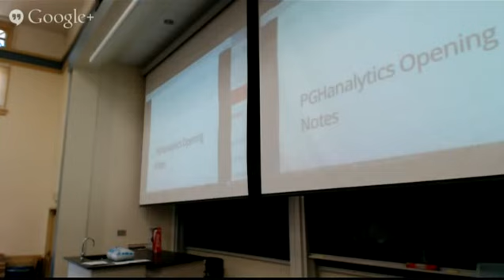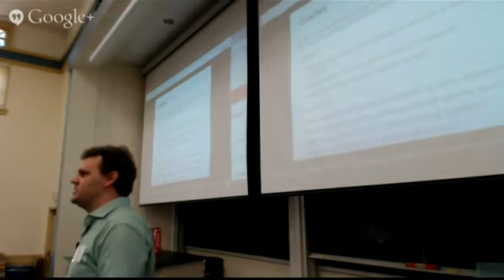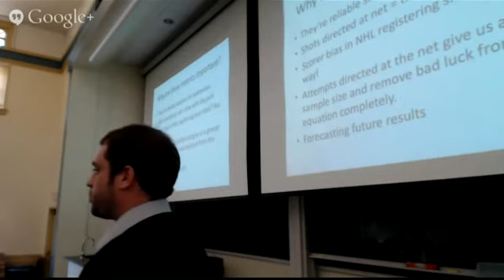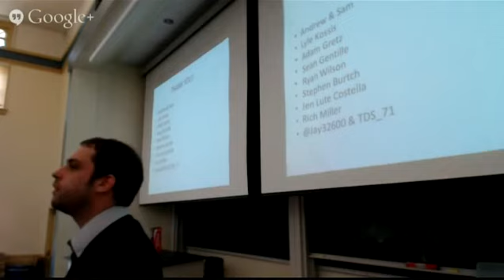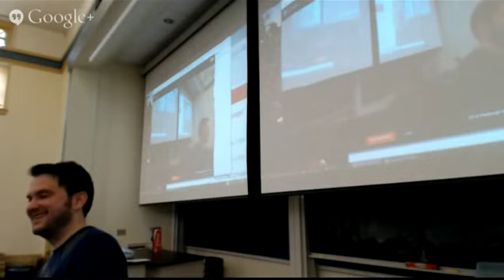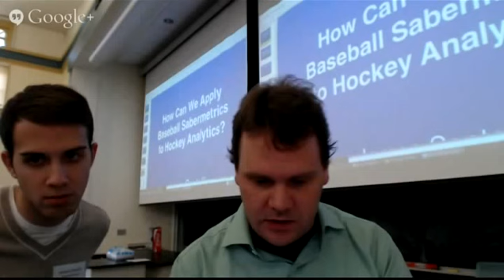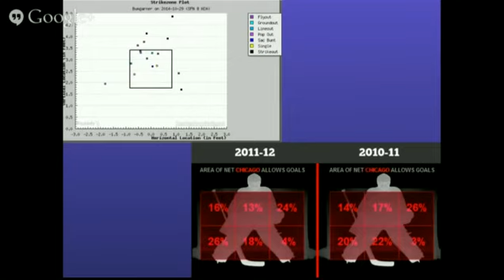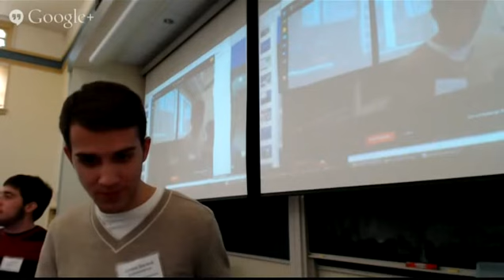2014 Pittsburgh Hockey Analytics Workshop -- Session 1